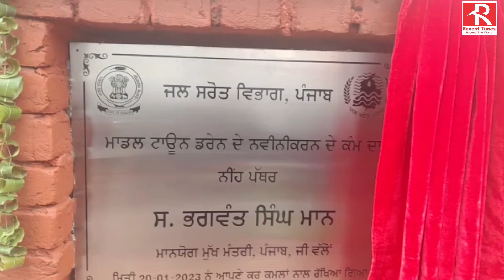ਮੁੱਖ ਮੰਤਰੀ ਭਗਵੰਤ ਮਾਨ ਦਾ ਪਟਿਆਲਾ ਵਾਲਿਆਂ ਨੂੰ ਵੱਡਾ ਤੋਹਫਾ ਨਵੇਂ ਬਣ ਰਹੇ ਬਸ ਸਟੈਂਡ ਦਾ ਕੀਤਾ ਦੌਰਾ